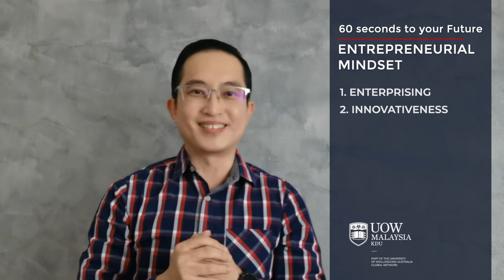UOW Malaysia KDU 60 seconds to your Future - Entrepreneurial Mindset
Sit back and watch this 60 seconds to your future to an entrepreneurial mindset.